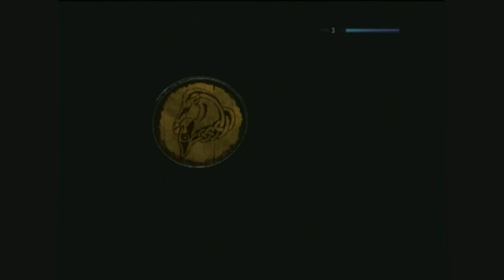Lets Play: Skyrim #09 (German) - Michael Jackson in Skyrim?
Willkommen zurück zu Skyrim.
Leider können wir nicht mehr zu den Sturmänteln wechseln. Aber das ist nicht so schlimm. immerhin haben wir einen epischen Bossfight gehabt. Und plötzlich kommt eine Wache die über den Boden rutscht wie Michael Jackson.

Euer Offspringer97